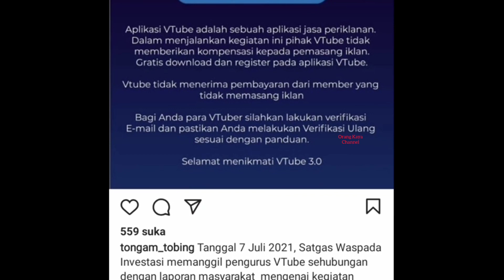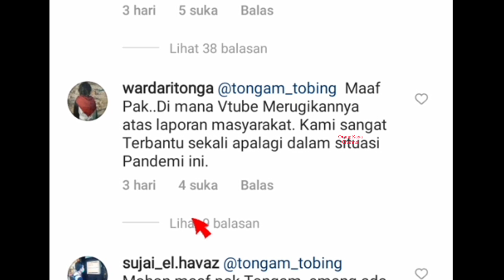INILAH POSTINGAN TERBARU PAK TONGAM TOBING DI INSTAGRAM TENTANG MARKETING PLAN VTUBE 3.0 TERBARU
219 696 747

vtube terbaru,
vtube terkini,
vtube terbaru 2021,
vtubers roblox,
vtube tutorial,
vtube apk penghasil uang cara daftar,
vtube apk penghasil uang ios,
vtube apk penghasil uang pemula,
vtube berdoa,
vtube bisnis penipuan atau bukan,
vtube bisnis resmi dan legal,
vtube bisnis tipu-tipu,
vtube blender,
youtube berita tv,
ua 610-b tube preamp,
610-b tube preamp,
build a b vtuber,
youtube b,
craft tube b,
b soul top tube bag,
tubebuddy ab testing,
vtube cara cairkan uang,
vtube cnbc,
vtube crypto,
vtuber c,
vtuber dnd highlights,
d creative vtube,
vtube e commerce,
vtube editor,
lagu vtube exe,
vtube studio expressions,
efendi vtube,
e commerce vtube,
hukum vtube ustadz erwandi,
efendi vtube terbaru,
vtubers chuck e cheese,
e-ma cm vtuber,
e-maのど飴 cm vtuber,
vtube future tech indonesia,
vtube future view tech 3.0,
vtuber face tracking,
vtuber funny moments,
future talk vtube,
fenomena internet vtube,
vtuber says f word,
vtube haram atau halal ustadz abdul somad,
vtuber minecraft,
vtuber tutorial,
vtube itu bohong,
vtuber j word,
vtube kapan selesai maintenance,
vtube kabur dan membawa uang
youtube muse indonesia,
m raccoon vtuber,
m@sterpiece vtuber,
vtuber n word apology,
vtuber n word reaction,
VP,SV,VIEWS
youtube penghasil uang,
ptt vtuber,
silent hill pt vtuber,
vtuber q&a introduction
q&aリサイタル vtuber,
vtube rianto astono,
vtube remix meme
vtube studio tutorial android
vtube studio model download
vtube studio android apk,
vtube studio tutorial indonesia,
vtube terbaru versi 3.0,
vtube terbaru 3.0 apk download
vtube terbaru 2021 apk 3.0
t rex vtuber,
vtube untuk iphone,
penghasilan vtube untuk pemula,
aplikasi vtube menghasilkan uang,
update vtube terkini,
tutorial vtube menghasilkan uang,
cara upgrade vtube terbaru 2021,
setting up vtube studio,
u&i vtuber,
vtube versi 3.0 twibbonize,
iphone x vtuber,
vtuber ibis paint x,
vtube youtube,
vtube yang menghasilkan uang,
vtube youtuber,
aplikasi vtube yang benar,
yel yel vtube,
youtube biru,
youtube rewind 2020,
youtube trumpet,
youtube go,
youtube got talent,
zoom vtube terbaru,
ban mio z tubeless,
world war z vtuber,
z reviews tube amp,
youtube z,
jak wystrzelic tube z konfetti,
龍が如く 0 vtuber,
battlefield 1 vtuber,
vtuber minecraft ep 1,
vtubers tournament 1,
vtubers fortnite chapter 1,
1-2-switch vtuber,
1/6の夢旅人 vtuber,
vtuber dmc3,
witcher 3 vtuber,
borderlands 3 vtuber,
kingdom hearts 3 vtuber,
arma 3 vtuber,
airplane 3 vtubers,
metal slug 3 vtuber,
penghasilan bintang 3 vtube,
tube 4 ideas,
fallout 4 vtuber,
dmc4 vtuber,
persona 4 vtuber,
sims 4 vtuber,
fnaf 4 vtuber,
unreal engine 4 vtuber,
crash bandicoot 4 vtuber,
battlefield 4 vtuber,
preamp tube 6j1,
civ 6 vtuber,
vtubers fortnite season 6,
バイオハザード 6 vtuber,
civilization 6 vtuber,
trulaser tube 7000 fiber,
ace combat 7 vtuber,
week 7 vtuber,
orange 7 vtuber,
vtubers fortnite season 7,
バイオハザード 7 vtuber,
龍が如く 7 vtuber,
3/8 tube straightener,
mario kart 8 tuberanza,
8 inch bass tube price,
8 bit drummer vtuber,
vtubers react to 8 bit drummer,
tube annee 90 international,
cloud 9 vtuber